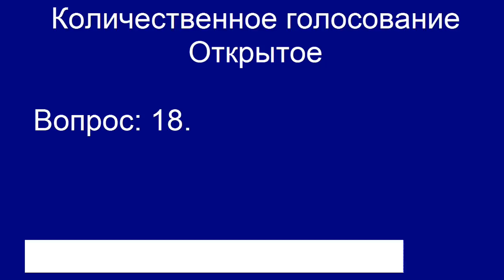Депутат жестко высказался о правилах наказания муниципальных депутатов за недостоверные декларации!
Депутат ГД от фракции «Справедливая Россия» Олег Нилов жестко высказался о принятом в первом чтении документе, изменяющем правила наказания муниципальных депутатов за недостоверные или неполные декларации о доходах, расходах и имуществе. Сейчас выявление в декларации недостоверных или неполных сведений влечет жесткое и безальтернативное наказание. Глава региона обязан подать на нарушителя заявление о досрочном прекращении депутатских полномочий.

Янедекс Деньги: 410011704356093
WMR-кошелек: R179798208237